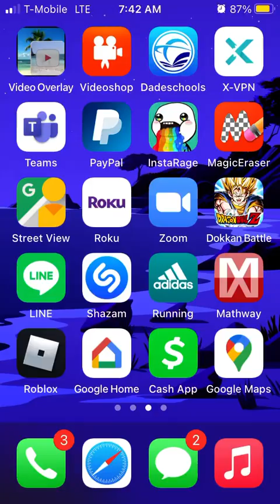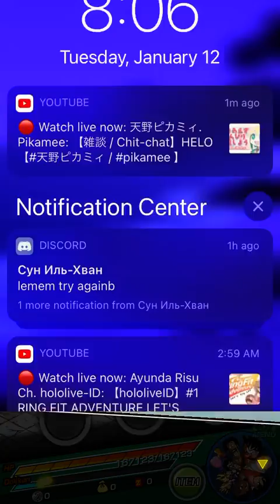Dokkan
It was an accident